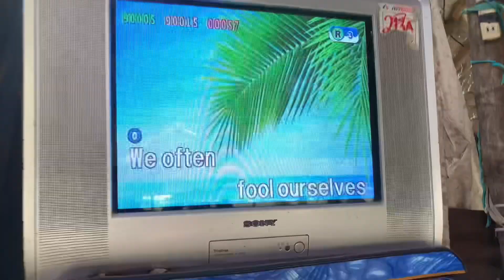DAONG RIVER // TANAY RIZAL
SUMMER FUN ! In TANAY RIZAL ! Akalain mo yun may tagong ganda na naman ITO ang DAONG RIVER  💦☘️🍃🍃🌴🌿🌿

Pag nasa tanay jollibee daan lang ng Sampaloc road way nia pa Daranak Falls pero d ka lalagpas dun left side lang ang way papuntang Hawsville ! Pag liko nyo ayun tumbok na agad ang Church ng Daong ask na kayo dun na pupunta kayo pa Daong River ! Meron naman daw parking dun d ko pang sure magkano .  May tindahan dun tanong lang at papasok kayo sa private gate papasok pashortcut daanan nio ang mabahay dun ni TATANG ! Entrance sa pag daan ay P10 per head ! Baybayin nio lang ang Hagdan pababa ng bundok ‘ 3-5mins  masasaksihan nio na ang tagong DAONG RIVER NG TANAY RIZAL ! Nakakarelax sobra !

Open sila ng umaga hanggang hapon !

Inside :
Entrance P5
Cottage P200
May tindahan naman n maliit malinam n mag dala n kayo ng food / lahat ng need niong dalhin ☺️

📍SITIO DAONG aldea TANAY RIZAL
landmark SANTO CRISTO CHAPEL SAMPALOC